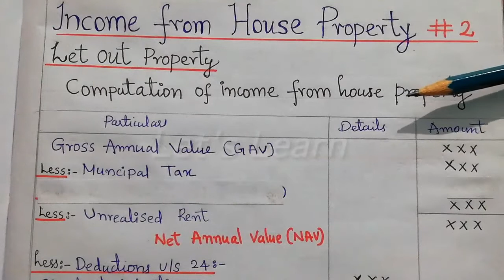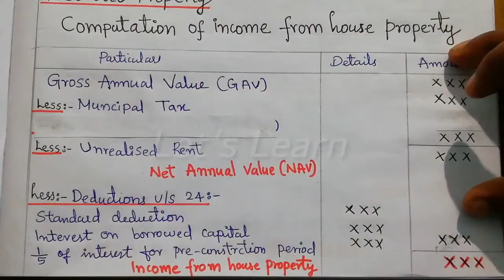Income from House Property | Annual Value | Municipal Tax | Vacancy | in Malayalam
In this video contains Performa of computation of income from house property. Teach you how to calculate annual value of a property. What is municipal tax, Vacancy, negative annual value, expenses of additional facilities ect. in Malayalam. I hope you will clear the concept after this class.